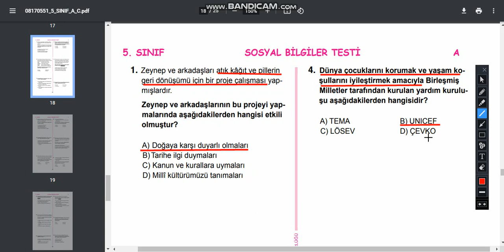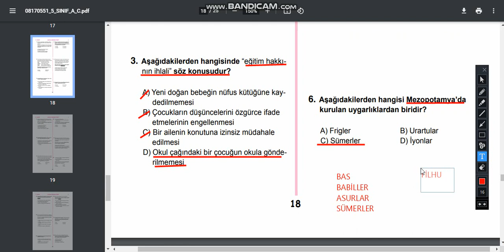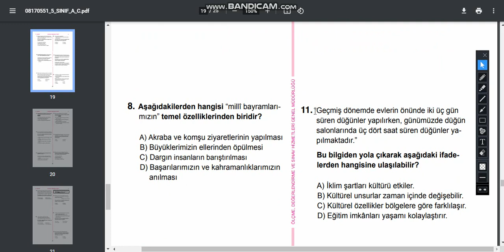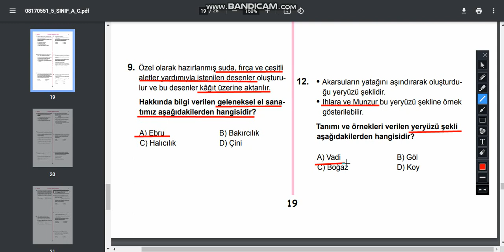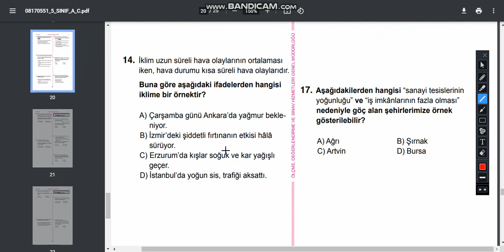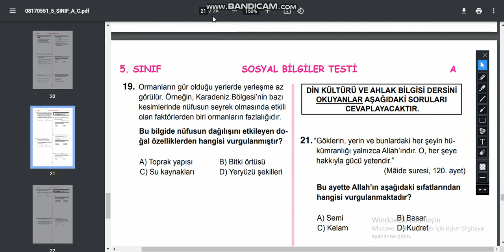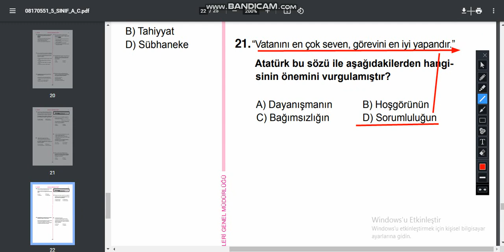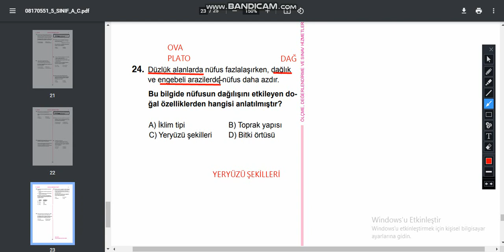2020 YILI 5.SINIF BURSLULUK SOSYAL BİLGİLER SORULARI ÇÖZÜMÜ